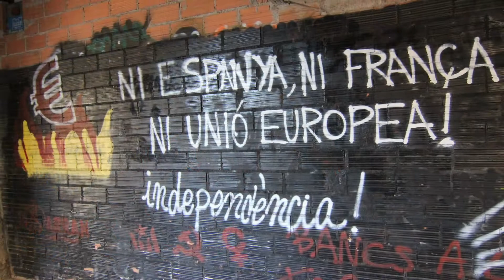Mercadillo de Sant Cugat del Vallès